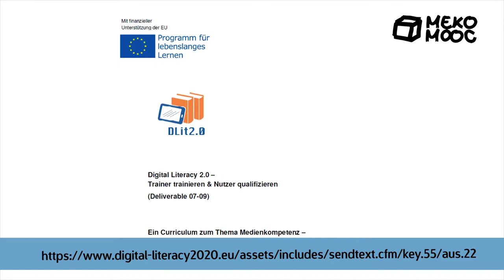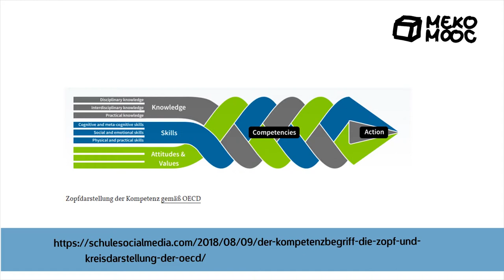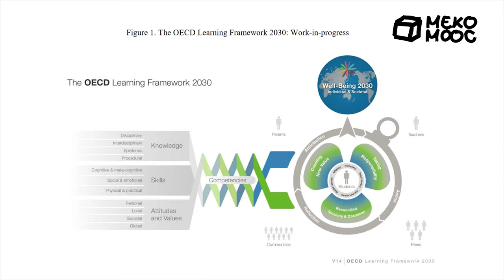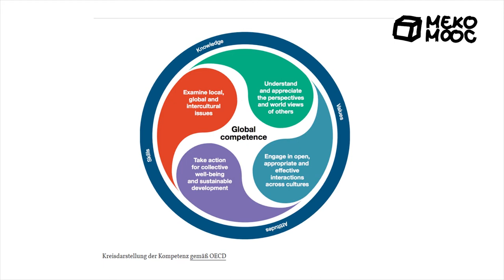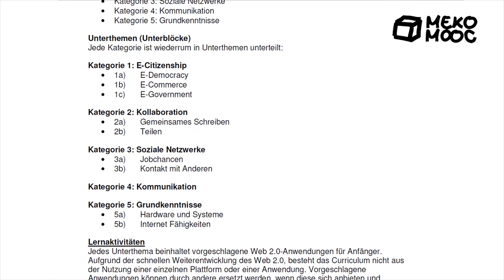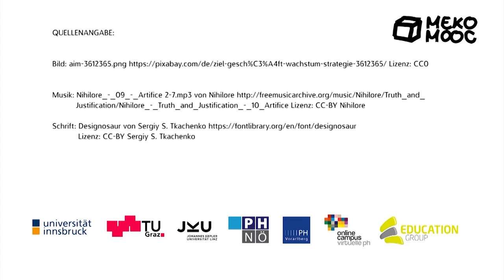[Meko MOOC 2019] M1 Kompetenz